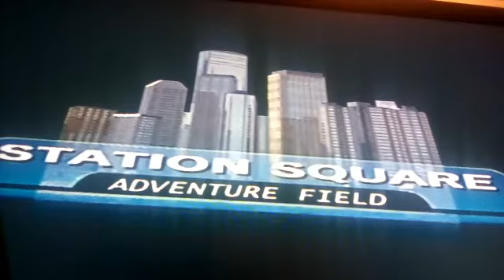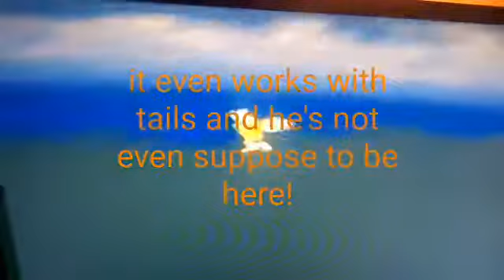Super sonic glitches in sonic adventure DX